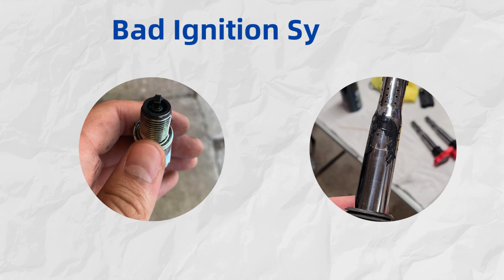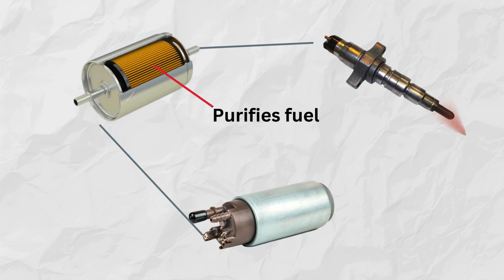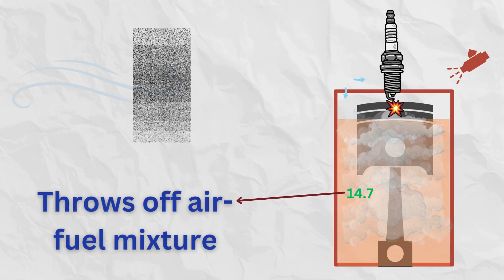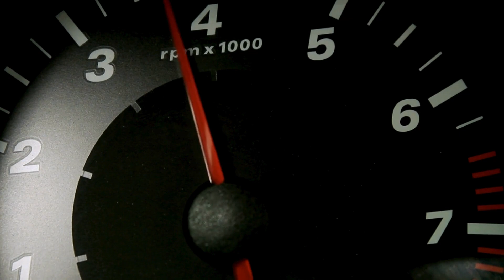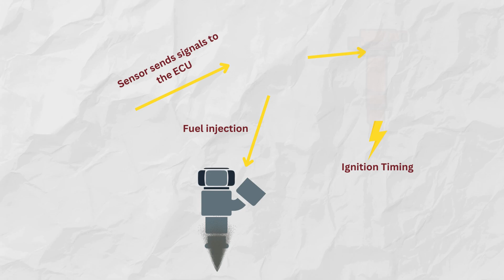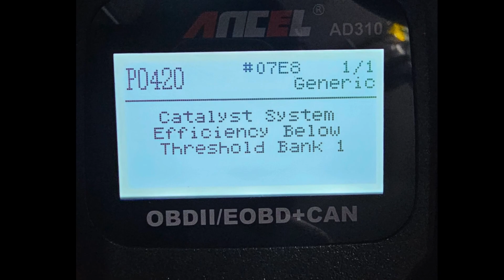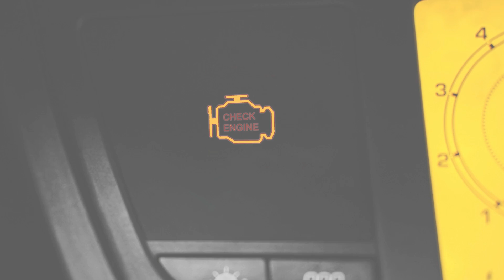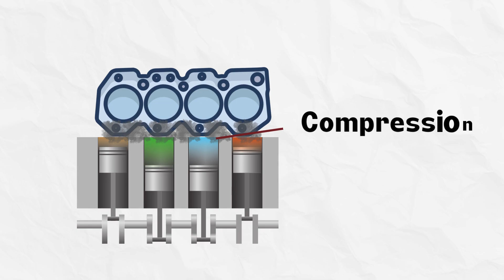13 Reasons Your Car Loses Power Due To Misfire When Accelerating (Don't IGNORE!)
When your car loses power while driving or accelerating, it can be incredibly frustrating. In this in-depth video, I'll explain the 13 most common causes of car acceleration problems so you can get your vehicle running smoothly again.

Here are the key troubleshooting steps to fix sluggish car acceleration:
Fuel system components - Clogged fuel filters, failing fuel pumps, dirty injectors can restrict vital fuel flow under acceleration when the engine needs it most.
Air supply issues - A blocked air filter or intake leaks throws off the air-fuel ratio, undermining combustion.
Ignition system problems - Faulty spark plugs and bad ignition coils prevent proper firing of the cylinders.
Sensor failures - Malfunctioning camshaft, crankshaft, mass airflow (MAF), and oxygen sensors send incorrect data to the engine computer leading to timing issues, reduced power mode, and more.
Exhaust restrictions - Catalytic converter blockage and stuck Exhaust Gas Recirculation (EGR) valves cause damaging backpressure, choking the engine.
Compression loss - Worn piston rings, leaking head gaskets, faulty valves reduce cylinder compression essential for generating power.

In addition, a PCM reset can help restore lost car acceleration by recalibrating the engine control module.

Timecode:
00:00:00 - Introduction
00:00:15 - Overview of 13 reasons
00:01:02 - Detailed discussion start
00:01:15 - 1. Clogged fuel filter
00:01:39 - 2. Failing fuel pump
00:01:58 - 3. Dirty fuel injectors
00:02:19 - 4. Dirty engine air filter
00:02:51 - 5. Vacuum leaks
00:03:32 - 6. Faulty spark plugs
00:04:02 - 7. Faulty ignition coils
00:04:35 - 8. Malfunctioning camshaft and crankshaft sensors
00:05:02 - 9. Blocked catalytic converter
00:05:33 - 10. Stuck EGR valve
00:06:09 - 11. Malfunctioning Mass Airflow Sensor
00:06:53 - 12. Malfunctioning oxygen sensor
00:07:27 - 13. Compression loss
00:07:43 - Conclusion and outro